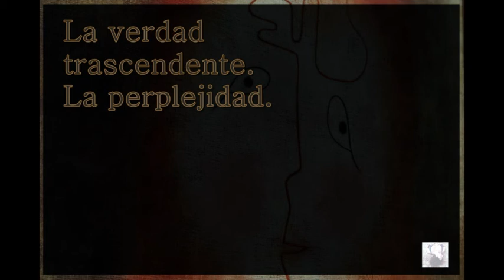1. La verdad trascendente. La perplejidad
Del Antes del Camino